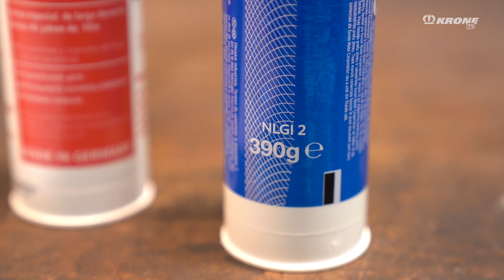This must be considered when servicing and maintaining turntables. | KRONE TV